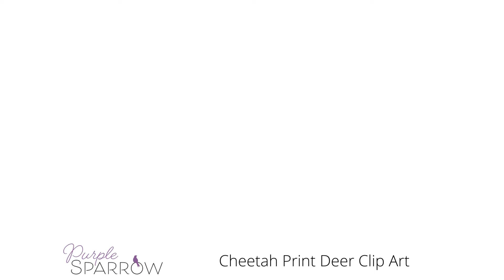Cheetah Print Deer Clip Art Set | 55 PNG Files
This collection of cheetah / leopard print deer clip art files are perfect for fall, winter, Christmas, Santa Sacks, Halloween, gender reveals, pregnancy announcements, outdoorsy weddings, tumblers, tee shirts, mugs, stickers, and so much more! Red and green patterns bring Christmas cheer! Picture matching family pajamas with color coordinated deer monograms for Christmas morning! Browns, oranges, and yellows set the stage for fall and Halloween. Decorate your camp with deer silhouettes to add a special touch to your RV, cabin, or camp mugs. Pinks and blues plus other pastel colors are great for decorating a nursery or baby onesies. Announce your pregnancy with the caption "Oh Deer!" Add a monogram or a couple's initials to create custom drink koozies or napkins for a wedding. Add a white outline and print stickers or use them as is in your digital design project. The options are endless!